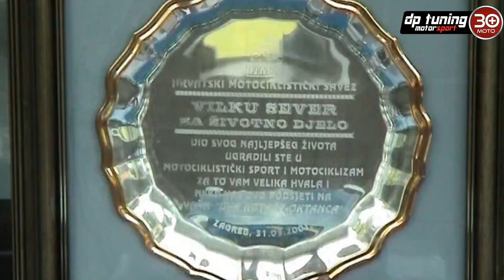VILKO SEVER 🌎1.Memorijalna moto utrka - Bjelovar 2004 / 1. dio / 267. MOTO 30+ dp tuning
Prva memorijalna moto utrka u čast Gospodinu Vilku Severu, održana je u Bjelovaru 2004. godine.
Uz komentar Romea Pocrnića, pogledajte prvi dio, kako su vozili i tko je nastupio od vozača.
 Ako zelite dobijati obavjesti o svakom novom videu, subscribajte se na  kanal
i pronađite još sadržaja na temu moto utrka...